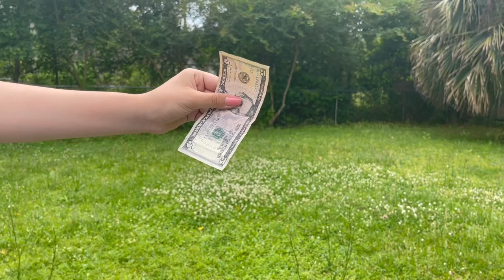Eggdrop Commercial 1